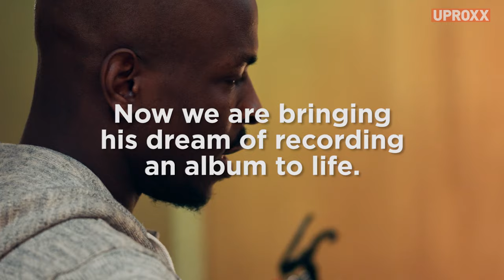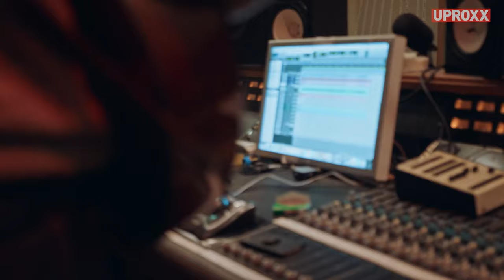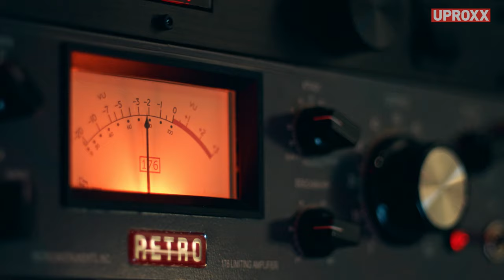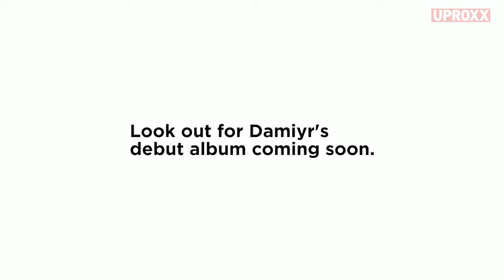Damiyr, Subway performer lookback | UNCHARTED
FROM THE SUBWAY TO THE STUDIO: Uncharted artist Damiyr paid his dues underground. Now watch his dream of recording an album come true... made possibly by Honda Stage.

Building on its deep foundation of bringing music to fans, American Honda has brought together an unprecedented group of entertainment and technology leaders to produce and distribute some of the best original, high-quality music content available, under the Honda Stage name.  Through a combination of live events, Honda Civic Tour, HondaStage festivals and exclusive online content from partners including iHeartMedia, Vevo, Universal Music Group, Sony Music, Woven Digital and YouTube, Honda Stage offers music fans access to the music moments they love from Honda Stage social handles